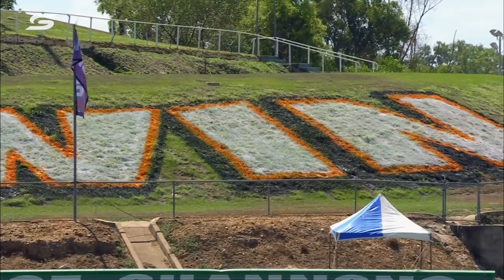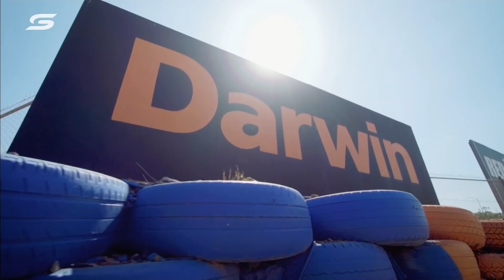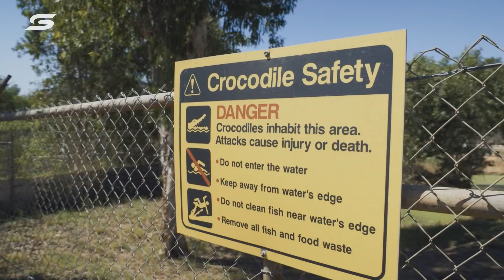Episode FOUR - Inside Line: A Season with the WAU Team [FULL EPISODE - UNCENSORED] | Supercars 2022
Bryce returns to his home town for back to back races in Darwin. Chaz finds form only to struggle with mechanical issues whilst Fullwood must prove he has what it takes. Away from home for nearly 50 days the pressure is mounting on the team.

Inside Line: A season with Walkinshaw Andretti United. A tale of redemption for the former Holden Racing team as they attempt to fight back after years of mediocrity with broad sweeping changes including 2 new drivers lead by star signing Chaz Mostert. In the world’s most competitive touring car series the team must fight their way back whilst dealing with the unprecedented challenges of a global pandemic. 106 days on the road to keep the team and the sport alive can this new outfit regain some former glory? 6 part 1 hour series featuring all rounds of the 2020 Supercars championship and some incredible behind the scenes drama on of course rich history.